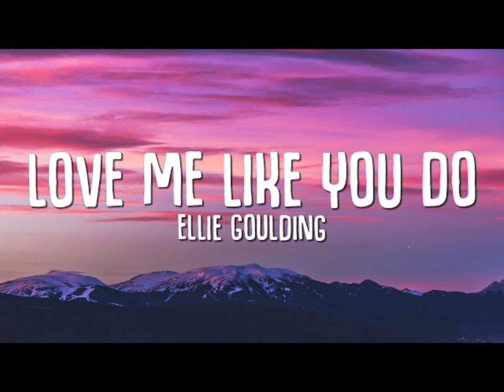Ellie Goulding - Love me like you do // lofi❤️‍🔥 version.. copyright free music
This video is fully copyright free and music also so anybody can use it